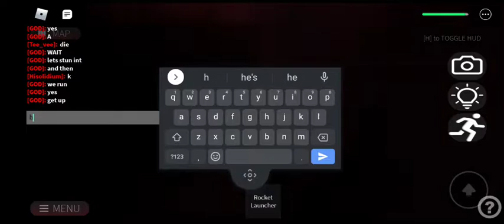Roblox mystery flesh pit national park exploring mysterious structure in the waste